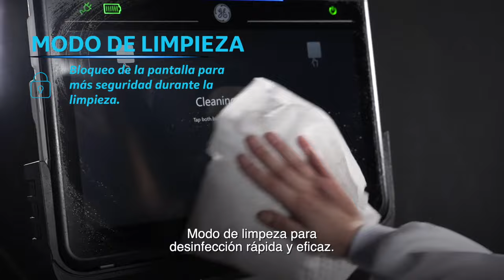Venue Go - Ideal para lo que importa. Ideal para lo que cuenta | GE Latinoamérica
Sea más competente con su equipo  de trabajo con el equipamiento más moderno de Point of Care. Venue Go es el ultrasonido portátil de GE Healthcare que fue desarrollado para atender las necesidades de su hospital y sus pacientes. Su movilidad y tecnología de inteligencia artificial permiten que usted esté listo para tratar las adversidades con velocidad y de forma acertada, desde la emergencia hasta la sala de cirugía o UTI.
Conozca Venue Go. Ideal para lo que importa.